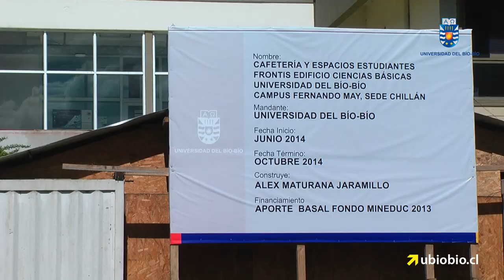Escuela de Psicología inauguró nuevas dependencias para estudiantes y académicos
Una amplia sala de estudios destinada a los estudiantes y un cómodo auditorio que contribuirá al desarrollo de actividades académicas y de extensión, inauguró la Escuela de Psicología de la UBB. Las obras consideran 203.4 m2 y una inversión de 168 millones de pesos.